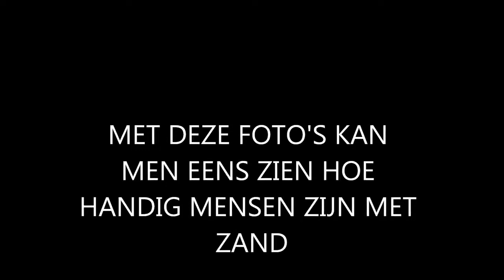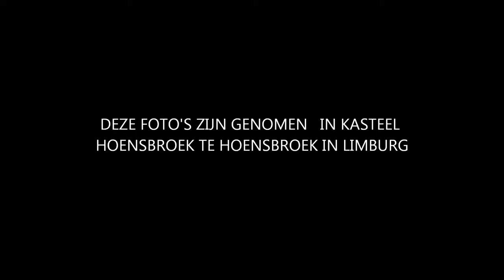ZANDSCULPTUREN IN HOENSBROEK wmv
HALLO LEUK STUKJE WAT  IK NU PLAATS OVER MENSEN DIE MET ZAND BEZIG ZIJN EN MOOIE  WERKZAAM HEDEN